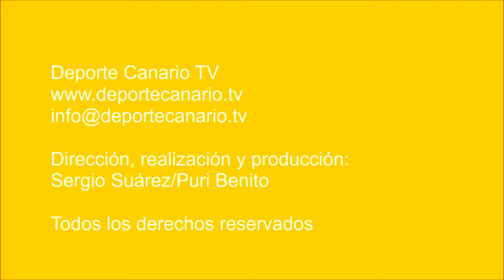El CD Becerril 'liquida' al UD Guía en su duelo local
Partido de fútbol UD Guía - CD Becerril. Regional Preferente Las Palmas. Jornada 14. 24/11/2017. Temporada 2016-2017. Campo de Fútbol Municipal 'Octavio Estévez'. Santa María de Guía. Resultado final: 2-3.